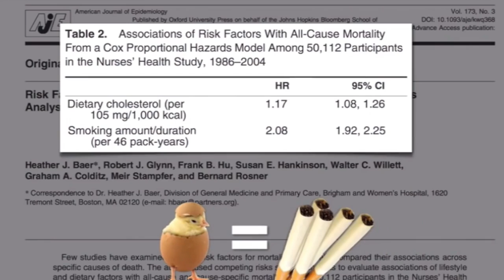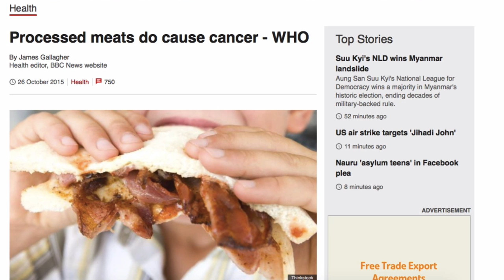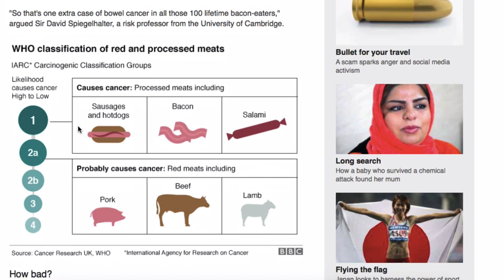BEAUTYCRUSH / Samantha Maria Diet advice